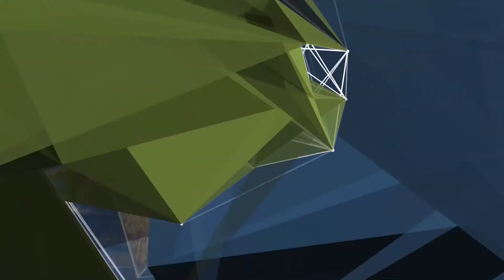“NUESTROS CABALLOS 2018”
IGNACIO DE MENDIGUREN – PTE. ASOC. CRIADORES DE CABALLOS CUARTO DE MILLA